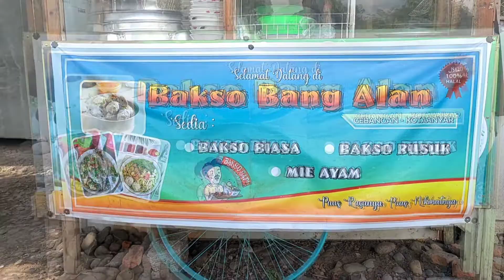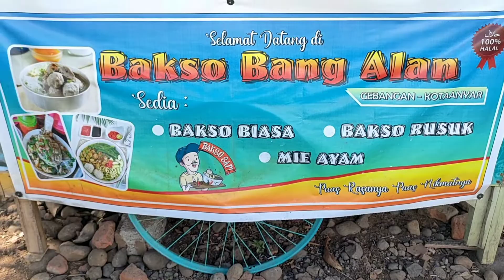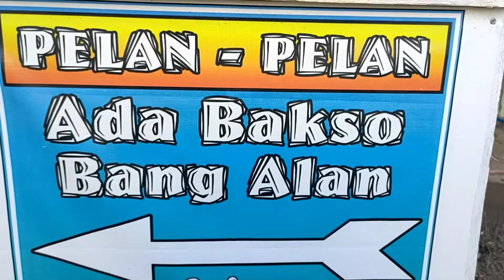Makan Pentol Rusuk Sampai satu Mangko Cuma 20 rb. Udah Full Pentolnya..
Semoga sllu di lindungan mu ya Robbi, dan di beri kemudahan untk menjalankan kn buat kontenya,  Yng penuh berokah.